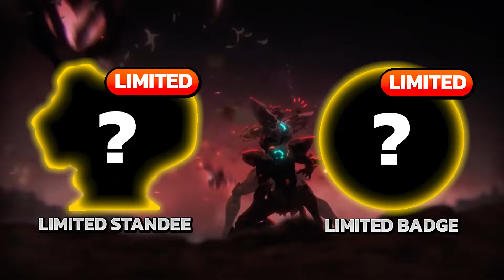Genshin Impact ✦ Navia ยังคุ้มเปิดอยู่ไหม?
เติมเกม Genshin Impact ถูกเข้าทันทีได้เงินคืนที่ Richman Shop

เติมเกมในเว็บเข้าไวผ่อนได้มีเงินคืน